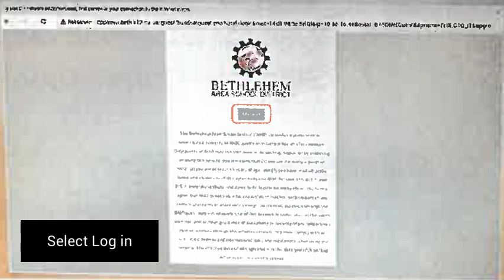Chromebook Powerwash Steps